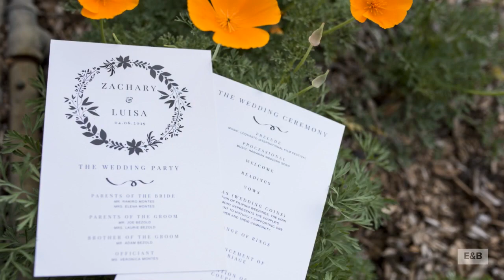Oakland Museum Wedding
Wedding photos from a recent wedding at the Oakland Museum of California.